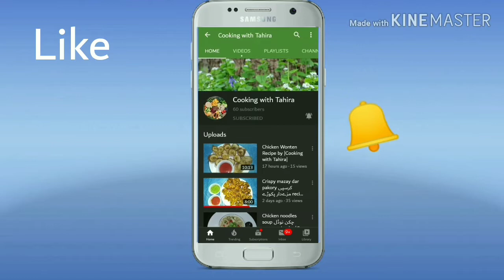Home made Chaat Masala چاٹ مصا لحہ recipe by ||Cooking with Tahira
Home made Chaat Masala ||Cooking with Tahira ||
Allah pak ap ko hamaisha khush rakhy Ameen
Tahira